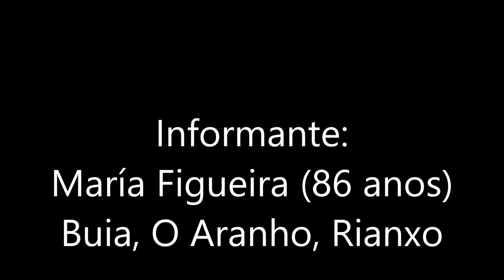Prosas de Reis de Buía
Peça recolhida por Diego Rodríguez da sua avó María Figueira, 86 anos, em Buia, O Aranho, Rianxo. A Prosa de Reis para o projeto Cancioneiro Escolar Urxente, CEUR, da Câmara Municipal de Rianxo. Arranjo de Natal com rajão de Orjais.